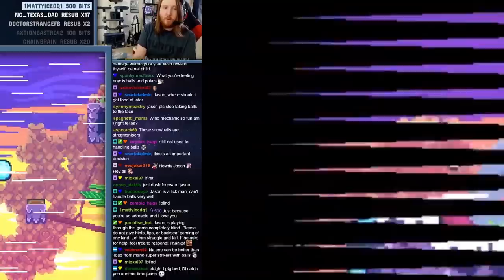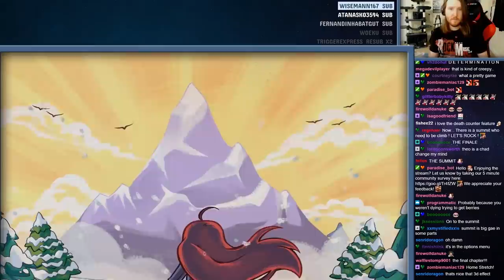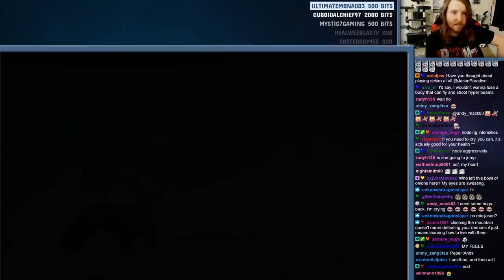i tried my berry best [CELESTE Conclusion] *SPOILERS*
Thanks to ChaoticNeutral as always for editing!